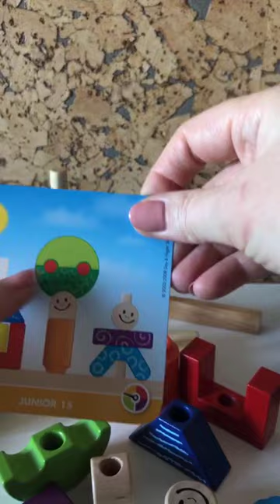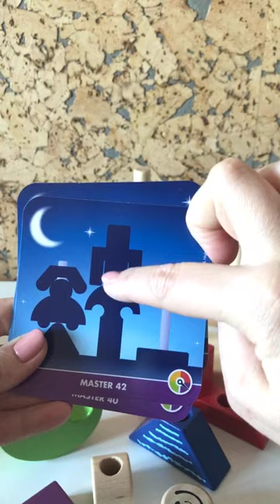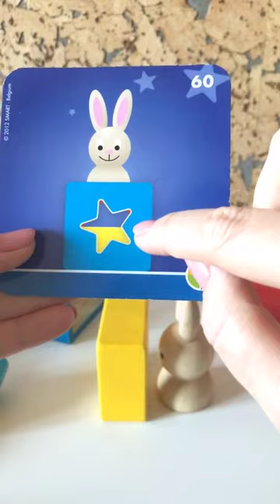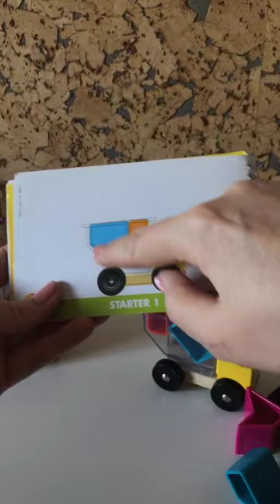Прямой эфир. День и ночь Застенчивый кролик Грузовички Bondibon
Рассматриваем подробно любимые игры Smart Games (Bondibon) для малышей:  День и ночь, Застенчивый кролик, Грузовички Bondibon.